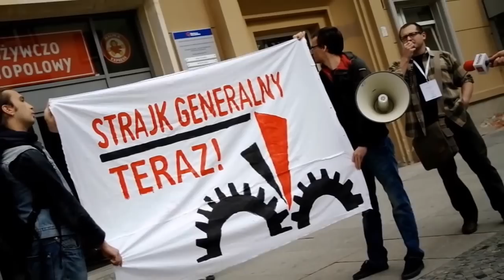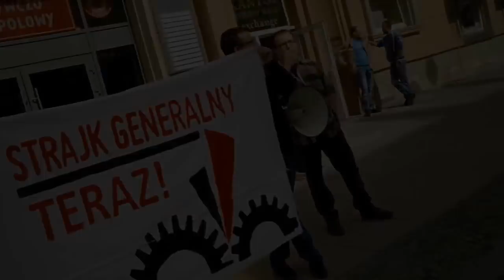DniProtestu we Wrocławiu: Sprawy zaszły za daleko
Materiał przygotowany przez Anetę Ilnicką i Dawida Krawczyka z Klubu Krytyki Politycznej we Wrocławiu.

W czwartek (12 września) o 13:00 grupa wrocławian i wrocławianek spotkała się pod biurami Platformy Obywatelskiej na ul. Oławskiej. Spontaniczną pikietę poparcia dla DniProtestu zwołała Federacja Anarchistyczna Wrocław. Uczestnicy i uczestniczki rozdawali biuletyn przygotowany przez OZZ Inicjatywa Pracownicza i informowali przechodniów o problemach pracowników.